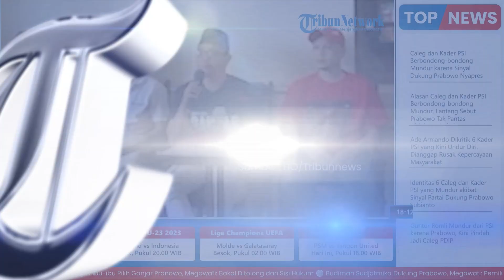Tak Hanya Prabowo, Ade Armando Ikut Jadi Alasan 6 Caleg dan Kader PSI Mundur Dianggap Mempersulit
TRIBUN-VIDEO.COM - Selain menyebut Prabowo tak layak didukung sebagai capres, sejumlah caleg dan kader PSI yang mundur juga mengkritik Ade Armando.

Enam kader PSI itu satu suara juga mengatakan unggahan Ade Armando merugikan mereka.

VP: Reyhan Daffa Hidayyahya